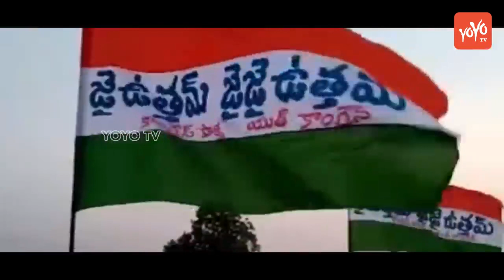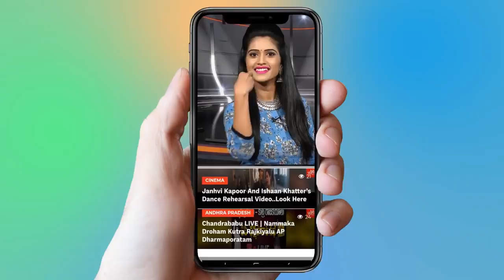Uttam Kumar Reddy Super Latest Song | Congress Song | Uttam Kumar New Song | YOYO TV Music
Uttam Kumar Reddy Super Latest Song | Congress Song | Uttam Kumar New Song | YOYO TV MusicYOYO TV Viral Videos: